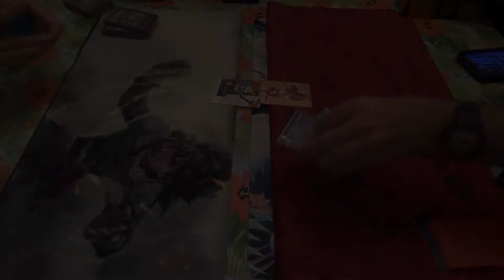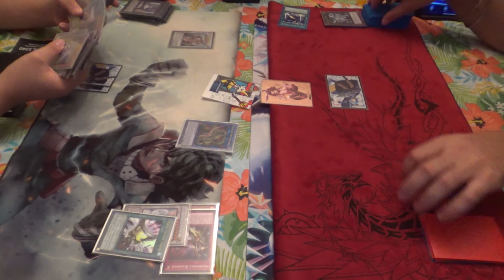Casual Yu-Gi-Oh! Duel #23 - Destroyer Tenyi Swordsoul vs Plunder Patroll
Destroyer Tenyi Swordsoul (Austin) vs Plunder Patroll (Tariq).